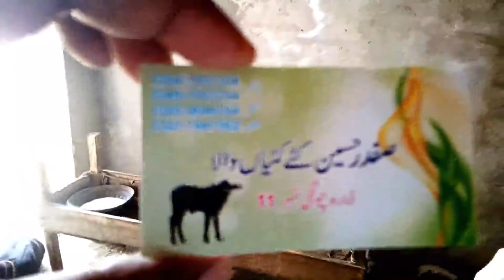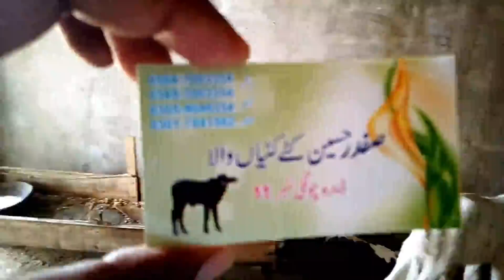How to Start Low Budget Dairy Farm by Adeel Adi | Its Amazing & 100% Successful Business Trick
►  "Adeel Adi Vlog" .

Video Detailed Description:
     ► How to Start a Dairy Farm
Dairy farms take a lot of money and capital to start up, way more than a meat operation does. Know what you're getting into and how you want to get into it before you decide to start a dairy farm. Even if you grew up on a farm, managing your own means sitting down for long, careful planning sessions. This guide will help you through these, but remember that local knowledge is invaluable for any farmer.

Part 1:
            Planning Your Dairy Farm
Research species and breed. The most common dairy animals are cows, goats(good for a small farm), or water buffalo (in south Asia). Each one has many dairy breeds, and local knowledge is your best way to choose between them. Contact government institutions, university agricultural extensions, and established dairy farms and ask for info to help you make the decision:
• For each breed, divide annual upkeep cost by annual milk production to find production cost per unit of milk.
• Is there local demand for the breed's milk (based on species and milk fat %)? What about for butter and cheese (where a high fat % is useful)?
• How much time and money does it take to raise a calf to milk-producing age?

Create a breeding plan. Dairy bulls have a reputation for dangerous behavior, and in any case raising one year round gets expensive.
• Artificial insemination programs are now widespread in India and many African countries. The savings are not as significant and the programs vary in quality, but it is still usually worth it.
• Male:female herd ratio varies between species and with the male's age. A young bull can typically service 20–25 cows, while a healthy, mature bull may be able to handle up to 40.
Study farming practices. If you don't have dairy farm experience already, take some time to learn about breeding, calving, manure management, weaning, milking cows, and crop management. Farming requires a great deal of time, work, and knowledge, dairy farming business,dairy farming in pakistan,how to start a dairy farm in pakistan,why start a dairy farm in pakistan,dairy farming guide in urdu,dairy farming urdu,dairy farm urdu,dairy farm kaisay start karain,dairy farming guide by momekh,milk,cow,dairy,dairy farm pakistan,dairy farm in pakistan, goat,high quality goats,my smart farming,my smart support,goats,sheep,lamb,goat kids,goat milking,dairy farming,cattle farming,farmers,bakra mandi,mandi,cattle expo ,animals,bakra mandi 2018/2019,cow mandi 2018/2019, so walk into it with open eyes.
• If this is all new to you, try to get some work experience on another dairy farm first.
• A sterile facility for storing milk, and for pasteurizing if required in your area
• Milking parlor with stanchions
• Feed storage and manure storage
• Separate living space for calves
• Equipment (including tractors) and equipment storage area
• Well for watering cattle, plus water transport system to tanks in pasture
• Irrigation system for pasture (optional)
• Note — if possible, give yourself room to expand to a larger herd

Find a good source for animals. Inspect all dairy animals personally before buying, including several milking tests. The animal should be healthy and vaccinated against disease. Ideally, purchase the animals right after calving, on its second or third lactation (when milk production is highest).
Some important topics according to my video are written below.

#1► " 35 | Dairy farming in Pakistan | نیا ڈیری فارم بنانا اور جانوروں کیلئے اقدامات "
#8► " Why Our Dairy Farms FAIL in Pakistan & India "
#9► "goat farming in pakistan  "
#10► " goat farming in india "
#11► " goat farming business "
#12► " dairy and cattle farming "